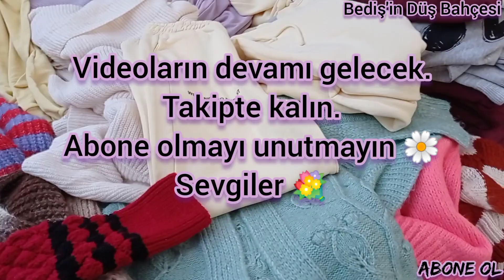BEŞİKTAŞ CUMARTESİ PAZARI PART 🌟PANTOLON 15 TL, KAZAK 15-20 TL, ELBİSE 60 TL🌟